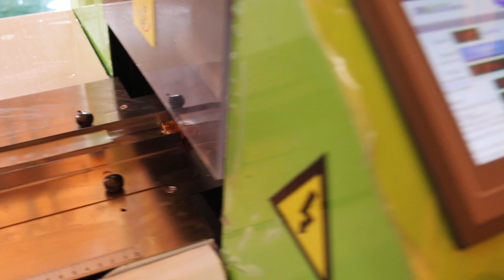Peanut burfee single piece